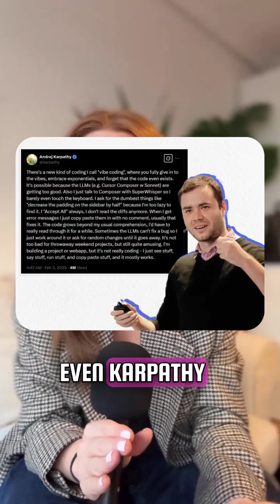AI can't fix your messy code (and Karpathy knows it)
Karpathy's latest interview reveals AI's biggest weakness: it can write NEW code fast, but can't touch the chaotic codebases that actually run companies 💀
The reality check nobody wants to hear:

AI crushes greenfield projects ✅
AI dies in legacy code graveyards ❌